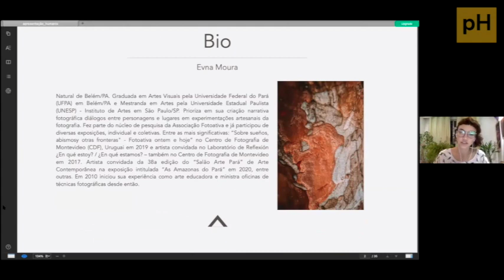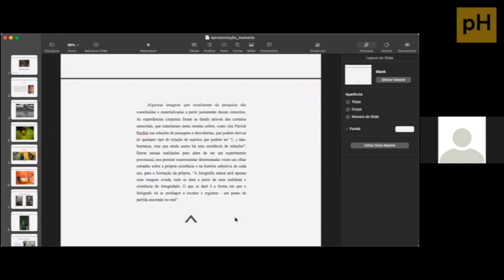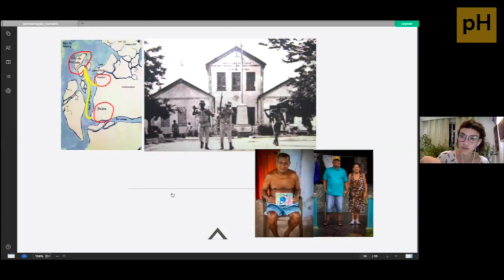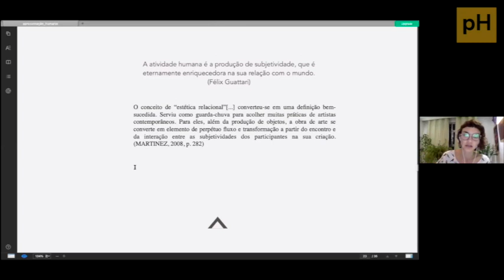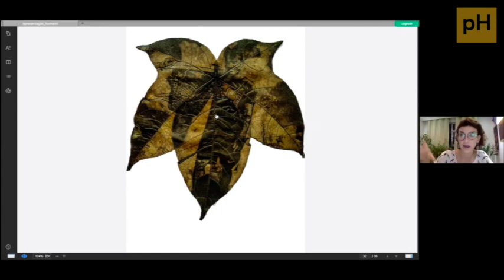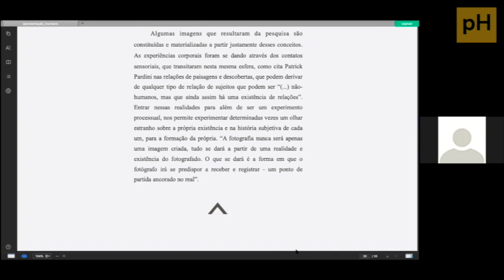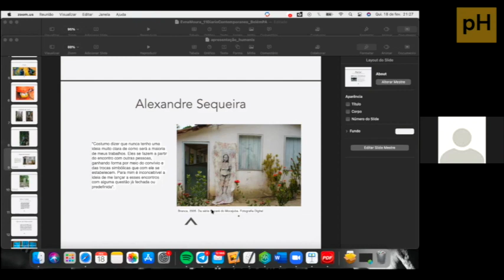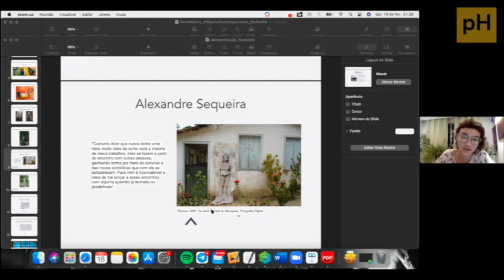Mostra de Trabalhos Acadêmicos: Evna Moura -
Olhares Ilhados: Imagens Artísticas Correlacionais na Ilha de Cotijuba.
Mestrado em Artes – UNESP (Instituto de Artes) – São Paulo/SP – fase de defesa.

Resumo:
Pesquisa realizada na Ilha de Cotijuba, uma das 41 ilhas que pertencem ao município de Belém/Pará investigando seus modos de subjetivação e problemáticas relacionadas as realidades das ilhas no entorno da cidade através de práticas artísticas, buscando observar suas narrativas de cultura, identidade e imaginário amazônico. Construída coletivamente a partir de uma vivência junto a comunidade, a fim de estabelecer conexões com estas relações por meio de práticas artísticas artesanais e experimentais da fotografia junto ao ambiente natural do lugar e seus personagens.

Mini bio:
Evna Moura é uma artista paraense, natural de Belém/PA. Graduada em Artes Visuais pela Universidade Federal do Pará (UFPA) em Belém/PA e Mestranda em Artes pela Universidade Estadual Paulista (UNESP) em São Paulo/SP. Prioriza em sua criação narrativa fotográfica diálogos entre personagens e lugares em experimentações artesanais da fotografia. Faz parte do núcleo da Associação Fotoativa e já participou de diversas exposições, individual e coletivas. Entre as mais significativas: "Sobre sueños, abismosy otras fronteras" - Fotoativa ontem e hoje” no Centro de Fotografia de Montevideo (CDF), Uruguai em 2019 e artista convidada no Laboratório de Reflexión: ¿En qué estoy? / ¿En qué estamos? – também no Centro de Fotografia de Montevideo em 2017. Artista convidada da 38a edição do “Salão Arte Pará” de Arte Contemporânea na exposição intitulada “As Amazonas do Pará” em 2020. A individual “Rito Resistência” na Galeria de Arte do Estado do Pará “Theodoro Braga”(CENTUR), em 2019. “Nós Inteiras?”, na Galeria do Banco da Amazônia (BASA), 2019 e “Alfabeto de Ficções”, Casarão da Associação Fotoativa (Belém/Pa-2016), entre outras. Artista Convidada da mostra “Amazônia Mapping: Olhares do Norte”, ocorrida na Virada Cultural de São Paulo 2019 promovida pelo SESC Carmo – SP. Em 2010 iniciou sua experiência como arte educadora e ministra oficinas de técnicas fotográficas desde então.